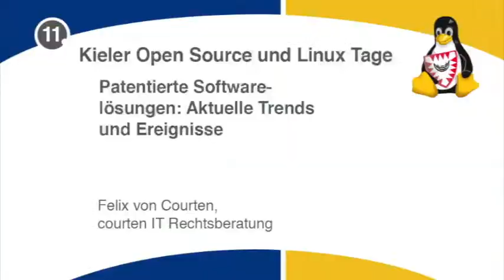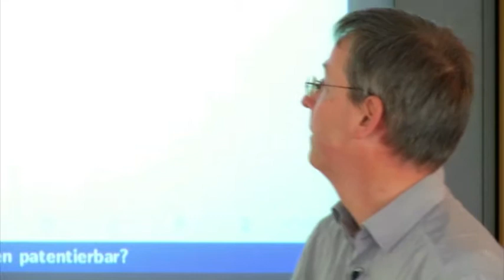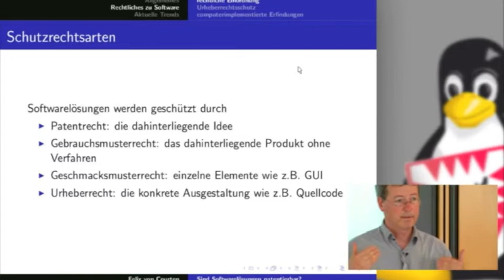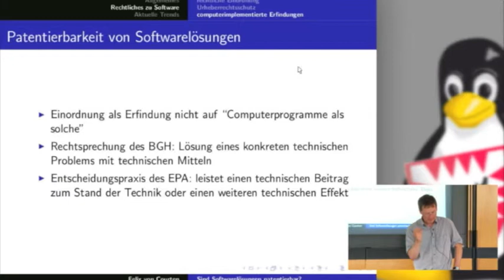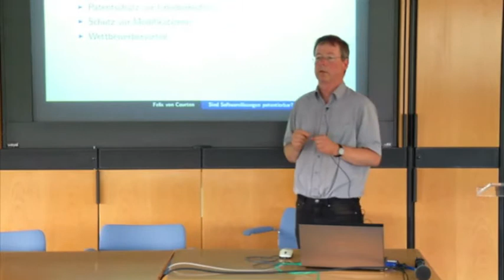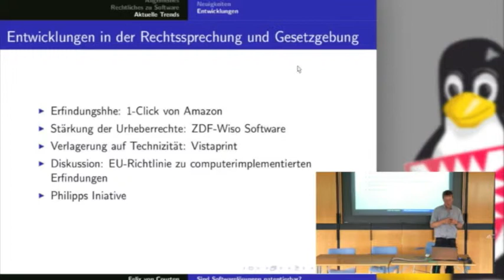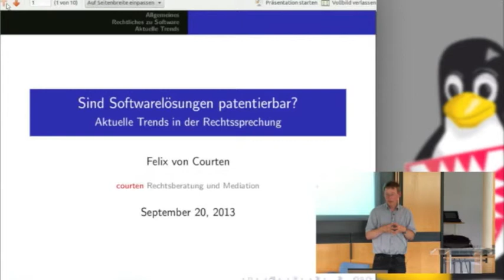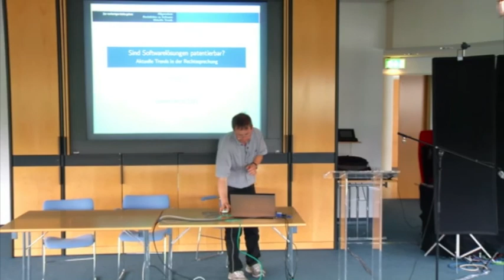Softwarepatente: Aktuelle Trends und Ereignisse [Kielux 2013]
Der Vortrag gibt einen Überblick zur aktuellen Gesetzeslage und Rechtsprechung zum Thema Softwarepatente. Er zeigt die Gefahren für Softwareentwickler auf und bietet Lösungen an um Risiken von Patentverletzungen zu vermeiden, umgehen oder sich erfolgreich gegen feindliche Patentansprüche zu wehren.